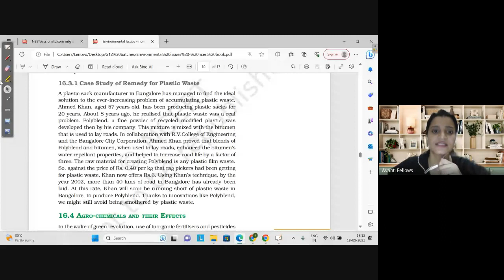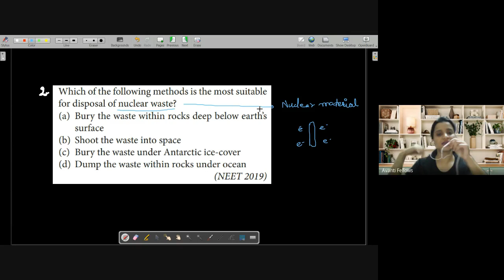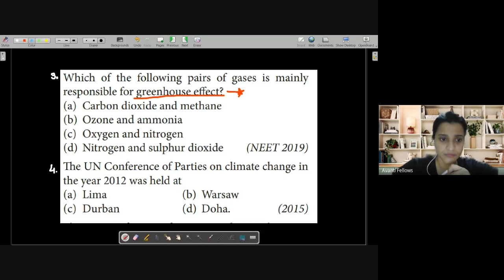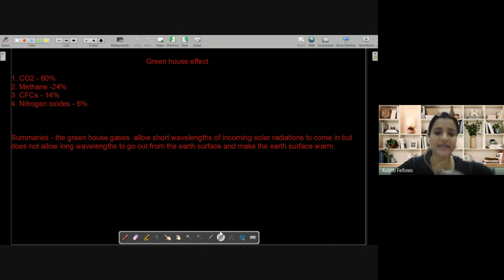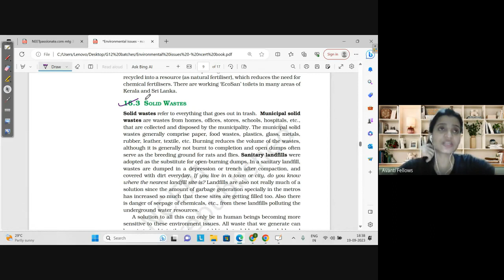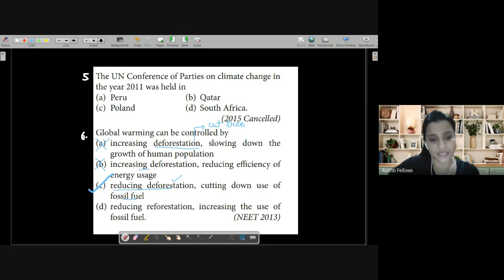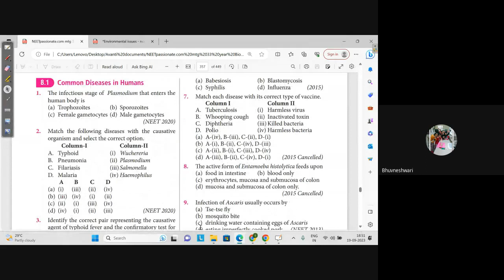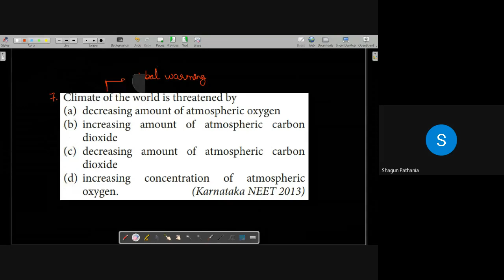Environmental Issues - Solid and E Waste | 12th NEET Biology | 19th September 2023